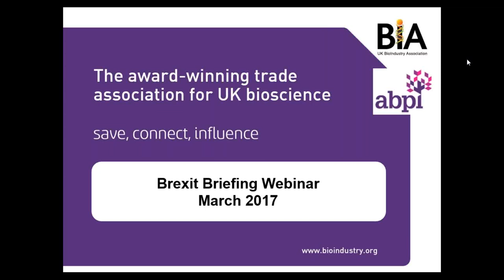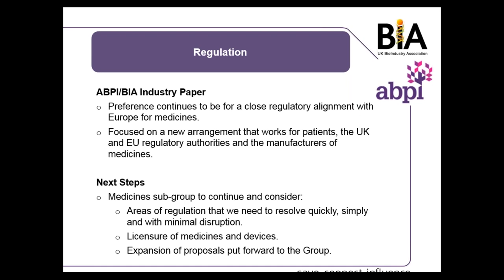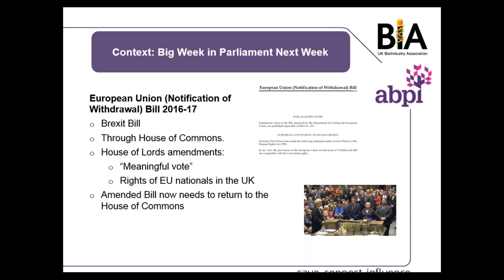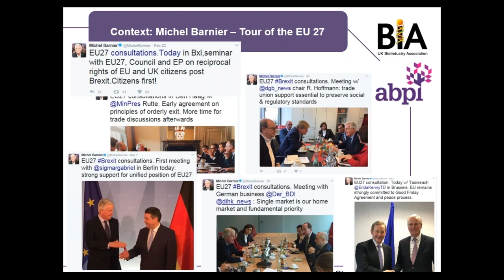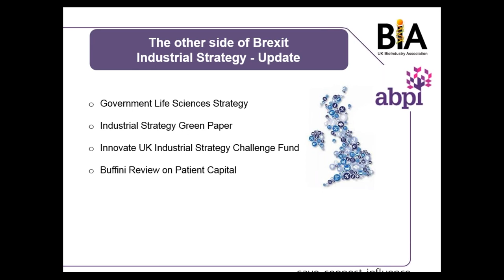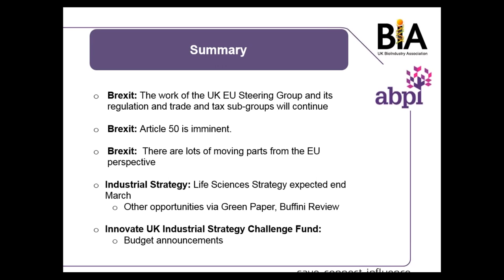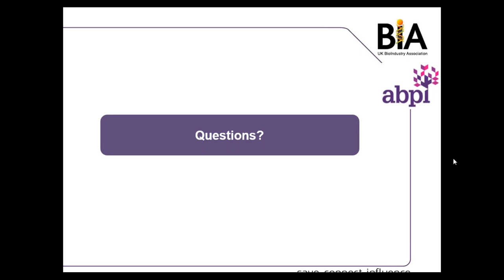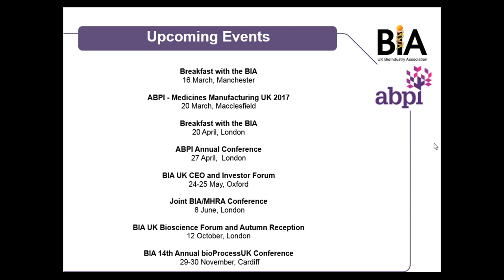BIA Brexit Briefing Webinar - March 2017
This BIA / ABPI joint approach will provide an update on government policy, progress of working groups, and how these will potentially affect companies in life sciences – particularly with regards to innovation, financing, regulation and people

Delivered by
Steve Bates OBE, Chief Executive Officer, BIA
Dr Virginia Acha, Executive Director - Research, Medical & Innovation, ABPI